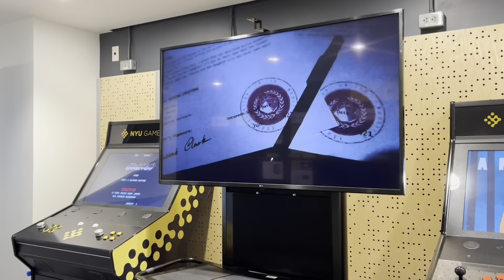Meet the Artist: Jenny Yanzhi Wang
Jenny Yanzhi Wang, from China, talks about her video artwork shown during MIXING IDENTITIES -  SENSES INTERNATIONAL ART FAIR 2023 at Medina Art Gallery.